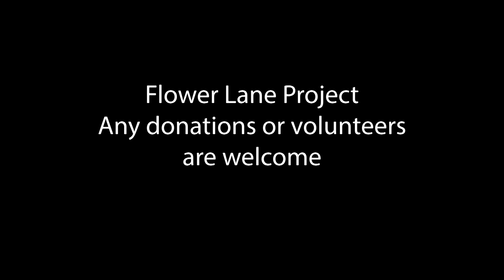Our Alleyway (group 1)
Flower Alleyway is a community project by local volunteers to transform a dirty and neglected alleyway in East Oxford into a beautiful public space for everyone to enjoy.

The video was developed, shot & edited by students in the 3 Day Video Production at Film Oxford in September 2023 The class is split into two groups, so there are two film versions.